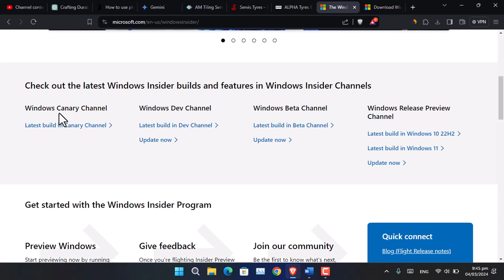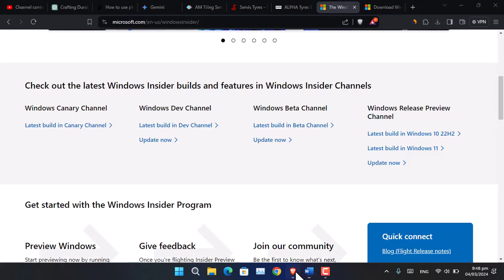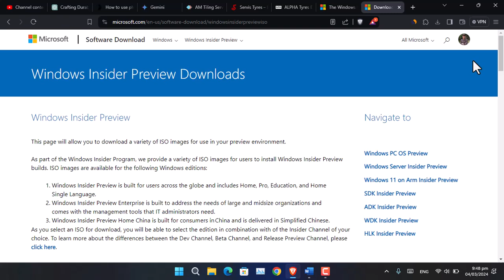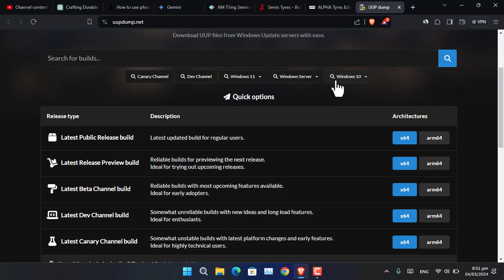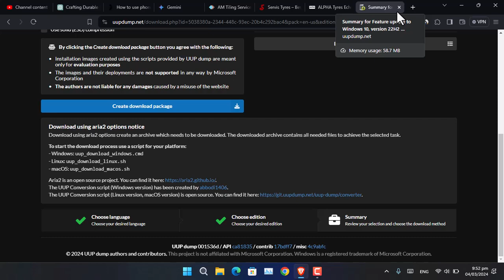Get Early Access to Windows 11 24H2 Right (24H2 Beta)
Impatient to try the next big Windows update? This video shows you exactly how to get early access to Windows 11 24H2 (2024 Update), also known as the "Germanium" update. We'll walk you through two methods: joining the Windows Insider Program (including choosing the right channel) and using the official ISO download.
Upgrade features, bug fixes, and more await! But be warned, these are early preview builds and may be unstable.